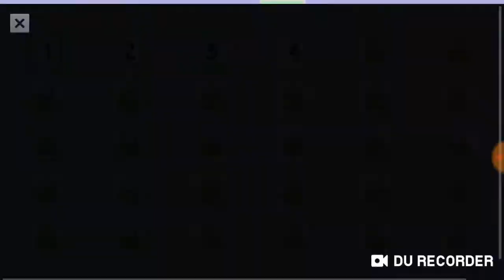LE JEU LE PLUS RAGANT DU MONDE.